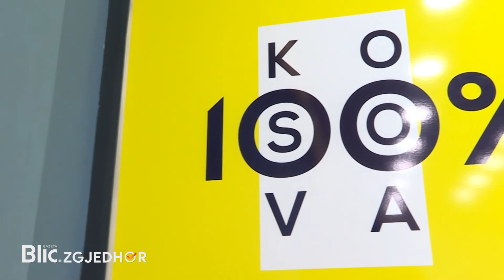BLICZGJEDHOR | I ftuar, Ilir Baldedaj - kandidat për deputet nga AAK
Intervistë me kandidatin për deputet nga radhët e AAK-PSD, Ilir Baldedaj